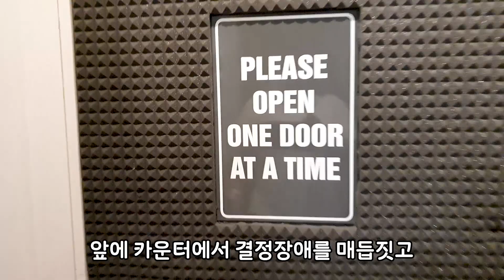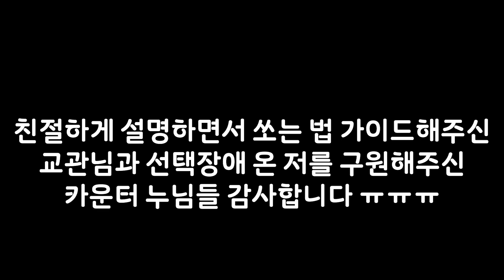미국하면 총! 그리고 배그총을 실제로 쏜다?! I 미국여행 I 실탄사격 I 브이로그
태어나서 처음으로 실탄사격을 하러 가봤는데요,  총기가 허용되는 미국인 만큼 손님들 중에서는 자기 총을 갖고 와서 쏘시는 분들과 취미로 사격하러 오시는 손님들이 정말 많았습니다! 여러분도 나중에 미국 가시게되면 꼭 한번 가는걸 추천드립니다! 전 개인적으로 HK416 쐈을 때 너무 기억에 남네요